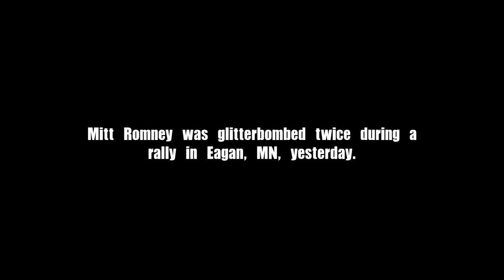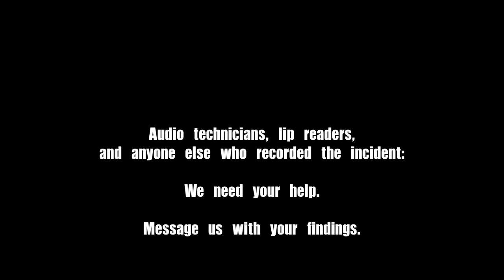Romney Calls an American Solider a F$#&)%?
Mitt Romney was glitterbombed twice by Occupy Minneapolis Glitterati protesters during a rally in Eagan, MN, on February 1st, 2012. Following the second glitterbombing, executed by US Army solider Sam Richards, Romney reacted in anger, and said...something.

This video is a challenge to the viewer to make the call for him/herself about what Romney said, and a call out to lip readers, audio technicians, and anyone else who may have recorded the incident to help us solve the mystery.

(Note: You may need to turn your volume up a bit for the part where whatever he says is repeated.)